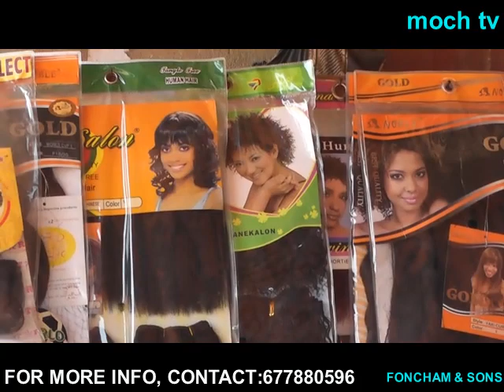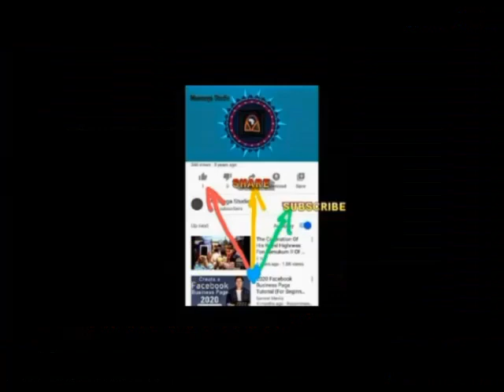VISIT AMBO MARKET IN MOGHAMO.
AMBO MARKET IS ONE OF THE MARKET THAT IS PROMOTING OUR CULTURAL HERITAGE.